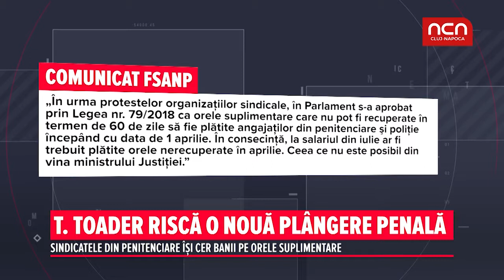Tudorel Toader risca o noua plangere penala